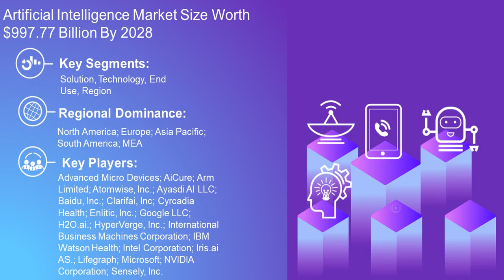Artificial Intelligence : A Game Changer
Artificial Intelligence (AI) denotes the concept and development of computing systems capable of performing tasks customarily requiring human assistance, such as decision-making, speech recognition, visual perception, and language translation. AI uses layers of algorithms to understand human speech, visually recognize objects, and process information. These algorithms are used for data processing, calculation, and automated reasoning. Artificial intelligence researchers are continuously improving algorithms for various aspects, as conventional algorithms have drawbacks regarding accuracy and efficiency. These advancements have led manufacturers and technology developers to focus on developing standard algorithms.